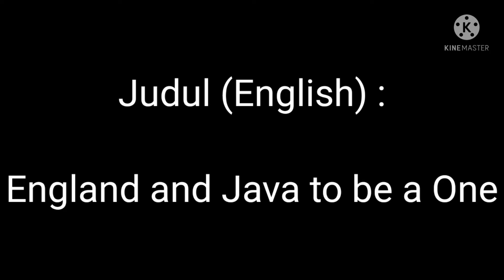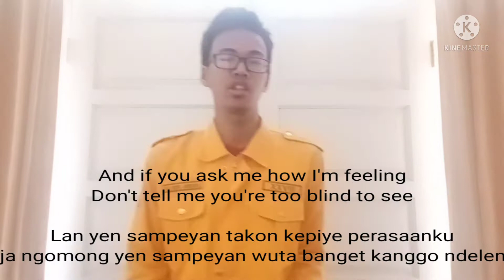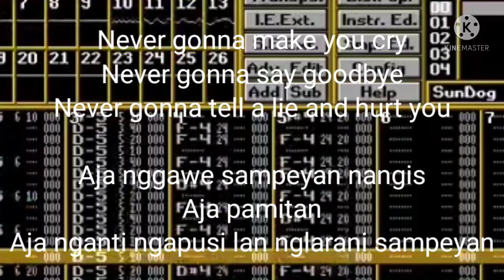VLOG#62 - Inggris dan Jawa Menjadi Satu (England and Java to be a One)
Created by : Andaro dan Toge.
First Instagram : @andarogkm1.
Second Instagram : @andaropwt2001.
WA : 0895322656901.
ID Line : andaroganteng.